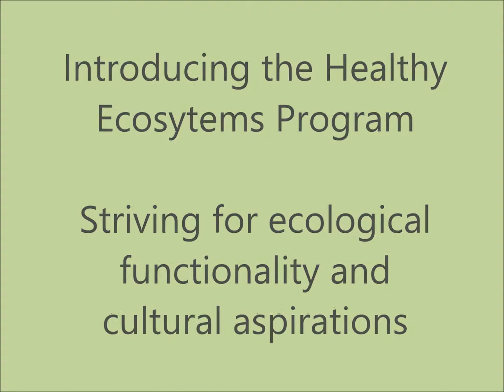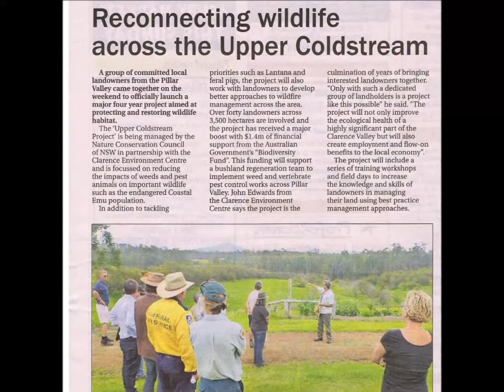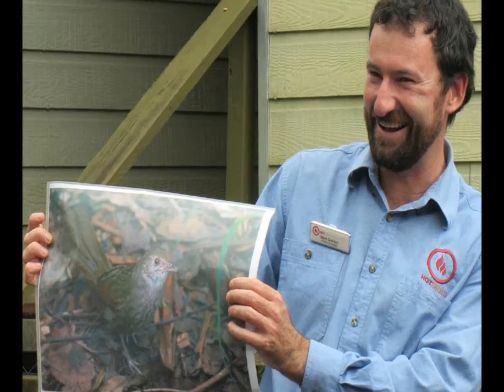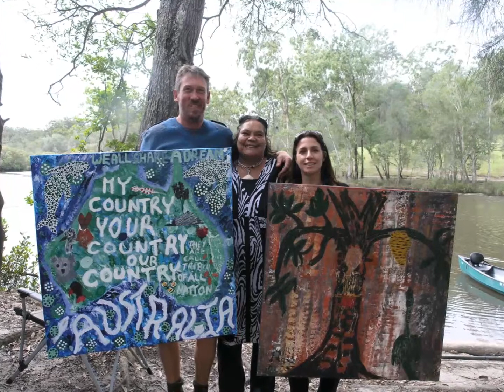NCCs Healthy Ecosystems Program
The NCC Healthy Ecosystems team give an overview of their projects and achievements for 2014.